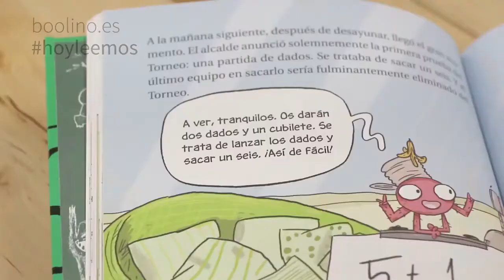La carta más alta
El Dr. Brot se ha sacado de la manga un torneo de juegos de mesa para llevarse él solito todos los premios... , ¡haciendo trampas, claro! ¡Lo que hay que aguantar! Suerte que contamos con Emmo, ¡que además de monstruo es una máquina!